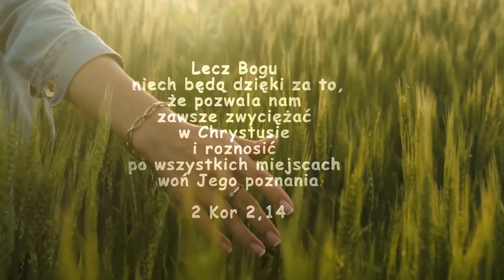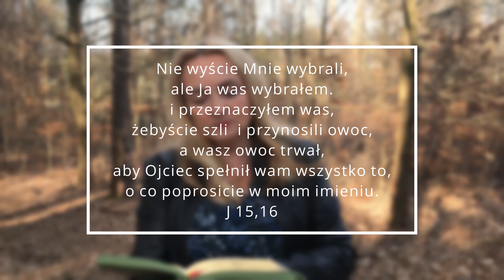Modlitwa kobiet | Jesteś wybrana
Dlaczego Bóg wybrał Ciebie?